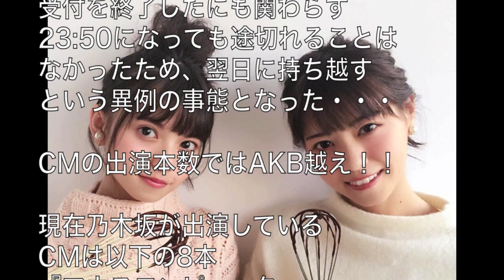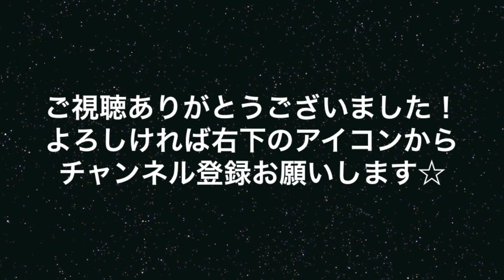もはやAKB越え！？乃木坂46の2016年の活躍が凄かった・・【乃木坂46】西野七瀬・橋本奈々未・生田絵梨花・・・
2016年、乃木坂46にとっては大飛躍の１年となった☆ツアー、握手会、写真集・・・
すでにAKB48を超えたとの声も・・・